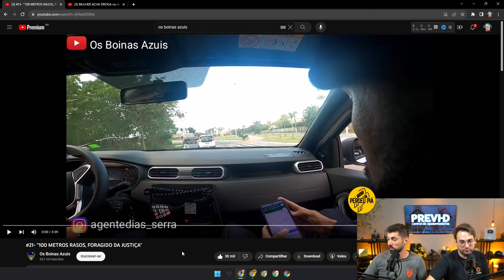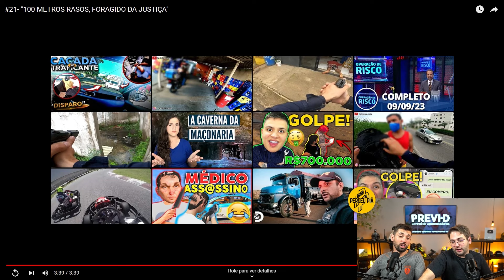FORAGIDO CAI NA ARMADILHA DA PM e TENTA A SORTE...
A sua notificação preferida! 😁

DANDO PITACO AO VIVO todos os DOMINGOS ÀS 20H 🟢
aqui no canal Perdeu Piá! 💀

Concorra a uma BMW GS800 ou 30 MIL NO PIX! 💰 🏍️
Por apenas R$ 1,49 no pacote promocional.

PREVI-D CENTRAL DE APOSENTADORIAS 👴👵

Quer se aposentar?
Entre em contato com a PREVI-D e faça seu planejamento previdenciario!

CLUBE DE TIRO ÁGUIA 🔫

Filie-se agora mesmo e ganhe um brinde especial!
*Promoção única para inscritos do canal Perdeu Piá!*

🌎 REDES DO PERDEU PIÁ

🎙️ ANFITRIÕES
Gustavo DA COSTA - Instagram @dacostaperdeupia

Rodrigo SILVEIRA - Instagram @eirodrigolax

📬 CAIXA POSTAL
16945 - CEP: 81650981 - Curitiba/PR